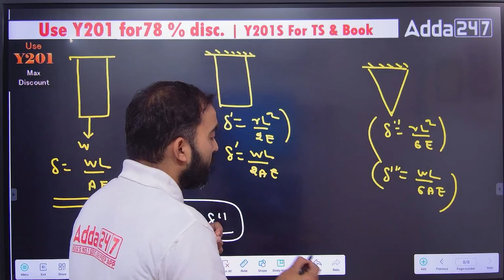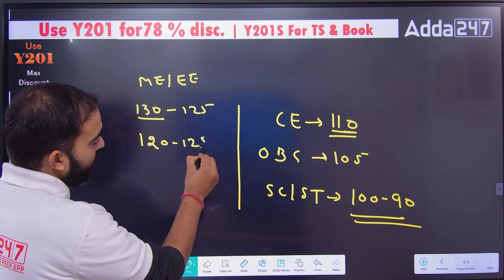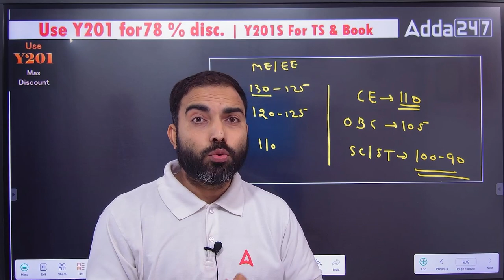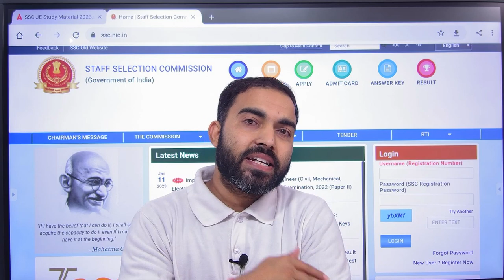ये क्या कर दिया SSC JE 2022 Pre Result? SSC JE Cut Off 2022 अब क्या करें SSC JE 2022 Mains exam date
SSC JE Mains Exam Date | ये क्या कर दिया SSC JE 2022 Pre Result? | SSC JE Cut Off 2022 |अब क्या करें | SSC JE Result 2022 | SSC JE Cut Off 2022 | SSC JE Mains Exam date 2022